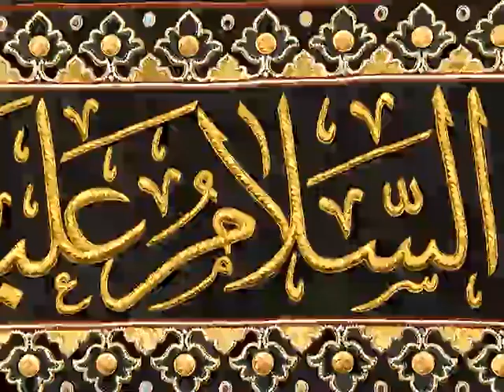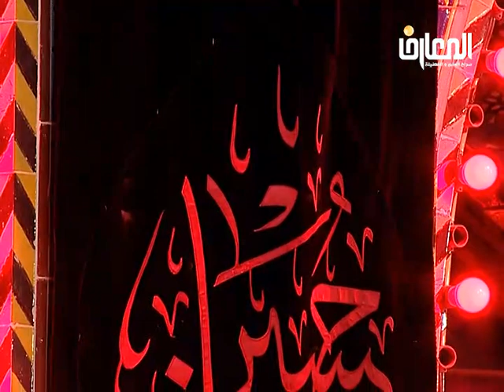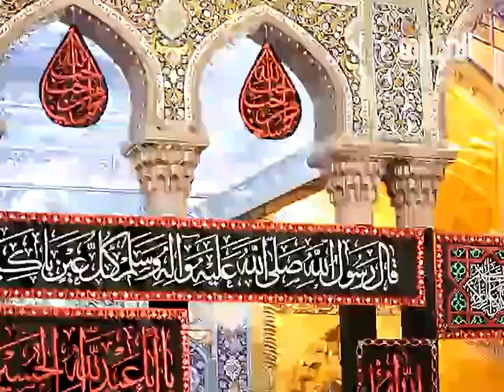ما هو معنى أن النبي بشر مثلنا؟– د. الشيخ أحمد الوائلي رحمه الله..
بحث حول قوله تعالى:(قُلْ إِنَّمَا أَنَا بَشَرٌ مِثْلُكُمْ يُوحَىٰ إِلَيَّ أَنَّمَا إِلَٰهُكُمْ إِلَٰهٌ وَاحِدٌ فَمَنْ كَانَ يَرْجُو لِقَاءَ رَبِّهِ فَلْيَعْمَلْ عَمَلًا صَالِحًا وَلَا يُشْرِكْ بِعِبَادَةِ رَبِّهِ أَحَدًا)

ما هو معنى أن النبي بشر مثلنا؟

إن النبي صلى الله عليه وآله هو كحال سائر البشر باستثاء الوحي، يأكل الطعام ويمشي في الأسواق؛ أي إنه يتكسب ويبيع ويشتري ولكن ذلك لا يخرجه إلى حد البهيمية.
لماذا تعددت زوجات النبي الأكرم صلى الله عليه وآله ؟

إن النساء الاتي تزوجهن النبي كانت معظمها لأهداف اجتماعية، ليكسر بها نطاق عرف جاهلي أو ليستميل بها قبيلة بأجمعها كما كان يستميل بالأموال المؤلفة قلوبهم.

إن جميع الذي كان يقوله ويفعله النبي صلى الله عليه وآله لم يكن خارجا من نطاق الوحي، أي أن النبي صلى الله عليه وآله لا يجتهد بل يتبع ما تمليه عليه السماء من خلال الوحي.

إن على المؤمن أن يتعبد بما أنزل الله من أحكام  من خلال الوحي، وإن كان يخفى عليه وجه الحكمة من هذه التشريعات فلا رأي في مقابل النص الإلهي.

ومن المؤسف أن بعض الصحابة بدأوا تحكيم الرأي ب الوحي فمنعوا على سبيل المثال سهم المؤلفة قلوبهم معللين ذلك بأن النبي صلى الله عليه وآله فرض هذا السهم عندما كان الإسلام ضعيفا أما الآن فلا حاجة لنا بدفع هذا السهم وهذا هو إخضاع النص للمصالح الشخصية.

إن حي على خير العمل كانت موجودة في الأذان وكان عبد الله بن عمر يؤذن بها إلى أن جاء الخليفة عمر فمنعها ودليله أن الناس لو علموا أن الصلاة خير عمل لتركوا الجهاد.

هل إن الأئمة عليهم السلام يشرعون الأحكام ؟

إن الأئمة عليهم السلام لا يشرعون الأحكام بل إنهم صلوات الله عليهم واسطة مأمونة بين النبي صلى الله عليه وآله الأمين على الوحي وبين المسلمين.

إن هناك كثير من الروايات التي لا يمكن قبولها بشكل من الأشكال ينقلها العامة في كتبهم وما ذلك إلا لابتعادهم عن المعصوم عليه السلام.

إن القرآن الكريم يريد أن يغذي وجدان المسلمين بأن لا يحملوا في وجدانهم غير الله سبحانه وتعالى، فالأهواء والعصبيات وغيرها من الغرائز قد تصبح آلهة تعبد من دون الله سبحانه.

إذا ساد عبادة الهوى والعصبيات والأشخاص عندها لا نجد فكرا موحدا في الآرض يستطيع أن يجمع البشر ولذلك قال الله سبحانه:(لَوْ كَانَ فِيهِمَا آلِهَةٌ إِلَّا اللَّهُ لَفَسَدَتَا)

إن تعدد الزعامات هو الذي أدى إلى سقوط الدولة العباسية بيد الأتراك وكذلك سقوط الدولة في أندلس.

إن الاختلاف في فهم الدليل هو اختلاف محمود وهو طبيعي بلا شك ولكن الاختلاف الذي ينتج عن الهوى هو من إملاءات الشيطان.

هناك نزاع عند الطوائف الإسلامية في هل أن العمل الصالح هو العمل الذي يأمر الله به وإن كان غير صالحا أو أنه صالح في نفسه وهل هناك حسن وقبح عقلي قبل أن يكون هناك حسن وقبح شرعي؟

على سبيل المثال إن خيانة الوطن قبيح عقلا وبما أن الشارع هو سيد العقلاء قد حرم خيانة الوطن وكذلك بر الوالدين الذين تعاهدا الولد منذ صغره وتحملا العناء والنصب إلى أن استوى فبرهما عمل صالح أمر الشرع به أم لم يأمر.

إن الإمام زين العابدين عليه السلام كان يتكلف عناء النزول من الناقة لكي يزيح حجرا عن الطريق ويقول: إماطة الأذى عن طريق المسلمين عبادة.

إن الله خير شريك وعلى المؤمن أن يخلص عمله لله سبحانه وحده ولا ينتظر في عمله أجرا أو ثناءا من أحد فلا يملك الضر والنفع غيره والكل محتاج إليه.

إن للكعبة مكانة خاصة في نفوس المسلمين فهو المكان الذي انطلقت منه الدعوة إلى الله وإلى التوحيد وبيت المقدس له مكانته الخاصة كذلك في نفوس المسلمين وكم بذلنا من الدماء في سبيله.

إن الحسين عليه السلام خرج من مكة قبل أن ينهي مناسك الحج إذ أنه لم يكن يريد أن تُستحل حرمة الكعبة بقتله فيها وإن الله سبحانه شكر له ذلك فجعل قبره كعبة لقلوب المؤمنين.

يتم_النشر بترخيص من الجهة صاحبة حقوق الملكية الفكرية الحصرية وهي: مؤسسة_اسرة_الوائلي الفكرية في النجف الاشرف. العراق
قال رسول الله(ص): ما تصدّق النّاس بصدقة أفضل من علم ينشر.
المصدر : نهج الفصاحة

قناة التلكرام

لدعم القناة ومحتوى القناة زين كاش 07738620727